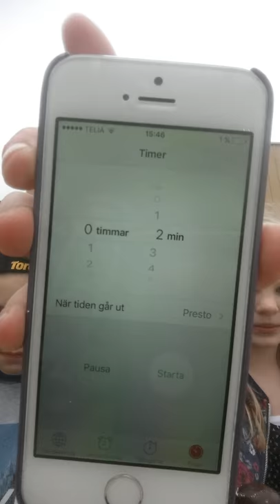Skumboll in my mach challensch